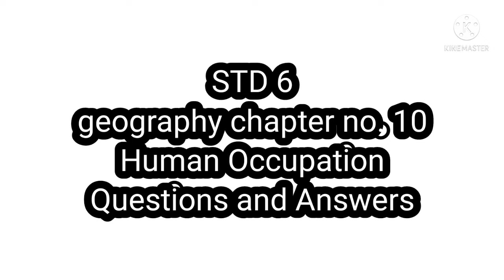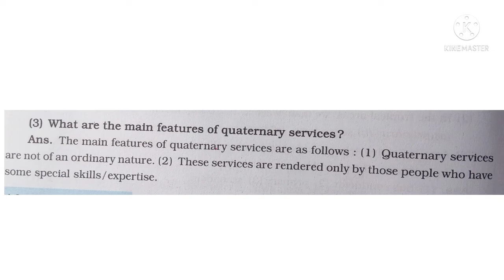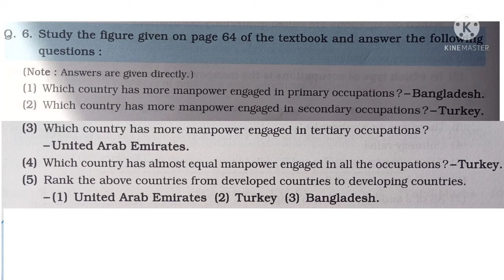STD 6 Geography chapter no 10 Human occupation questions and answers